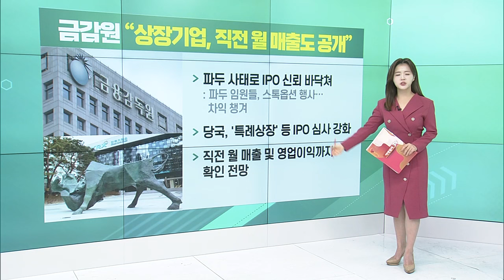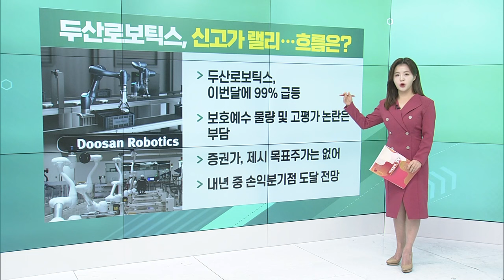금감원 “상장기업, 직전 월 매출도 공개” / 두산로보틱스, 신고가 랠리 / 롯데, ‘새러시’로 시장 돌파할까_굿모닝 VIEW (20231127)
금감원 “상장기업, 직전 월 매출도 공개”
- 파두 사태로 IPO 신뢰 바닥쳐
- 당국, '특례상장' 등 IPO 심사 강화
- 직전 월 매출 및 영업이익까지 확인 전망

두산로보틱스, 신고가 랠리... 흐름은?
- 이번달에 99% 급등
- 보호예수 물량 및 고평가 논란은 부담
- 증권가, 제시 목표주가는 없어
- 내년 중 손익분기점 도달 전망

롯데, ‘새러시’로 시장 돌파할까
- 롯데칠성, 신제품 맥주 ‘크러시’ 출시
- 팬데믹 기간, 가정용 채널이 유흥쪽 넘어
- 중국 맥주 논란 속 점유율 싸움 시작

블룸버그 "MSCI 한국지수 내년 20% 상승 전망"
- 블룸버그인텔리전스, MSCI 한국 EPS 58%↑
- 순이익 증가율 시장 전망치 65% 추정
- 삼성전자와 SK하이닉스가 이익 성장 주도
- 삼성전자, 순이익 3배 증가·SK하이닉스 흑자 전환